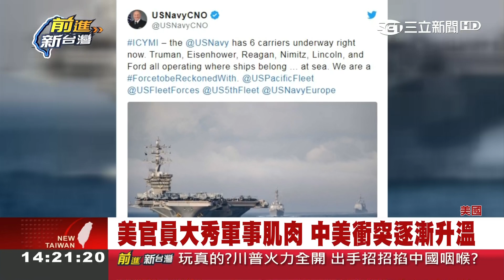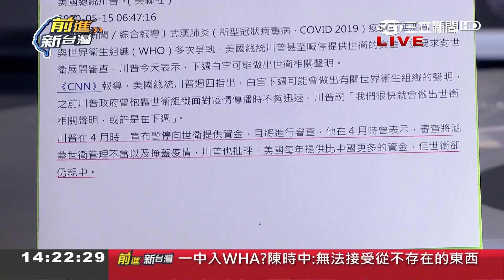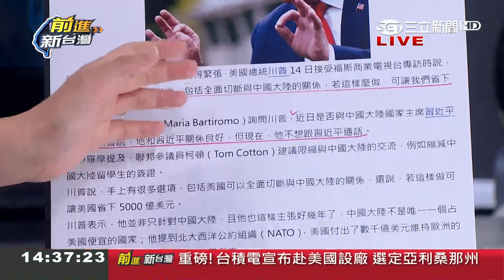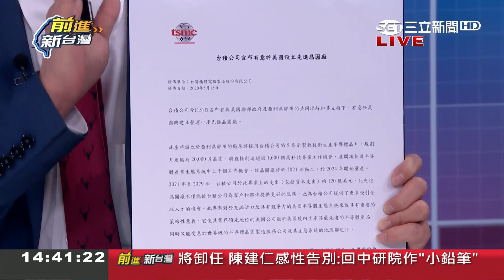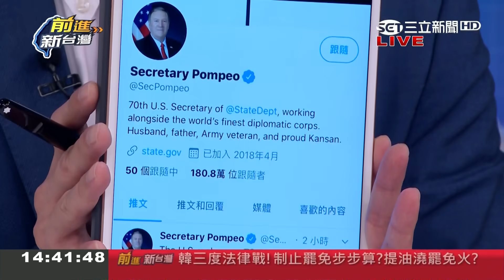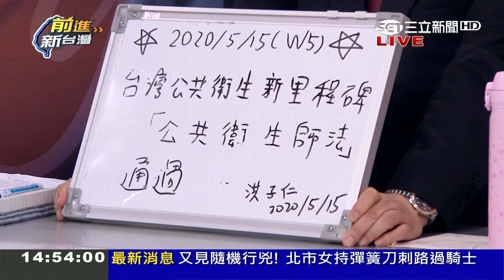震撼彈！台積電宣布正式進軍美國建廠 美國出面喊"樂見其成" 中國被掐喉嚨..徐嶔煌揭背後戰略意義｜許貴雅主持｜【前進新台灣PART1】20200515｜三立新聞台